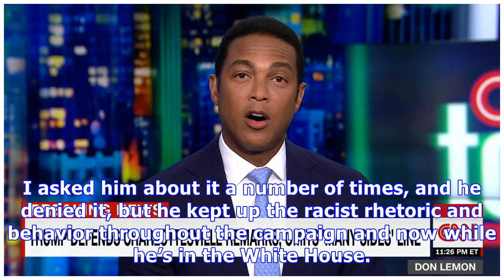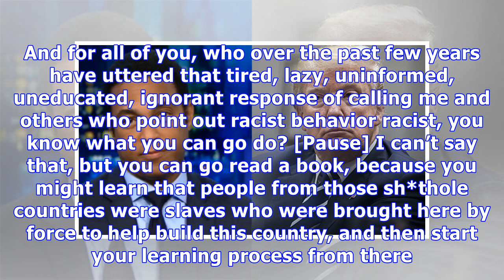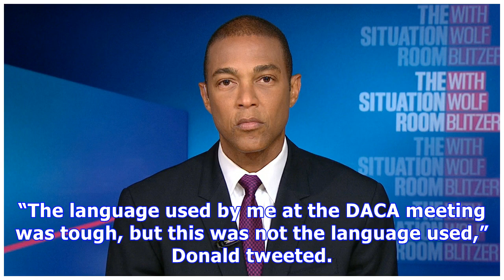CNN’s Don Lemon Slams Donald Trump On Live TV: The ‘President Is Racist’ — Watch